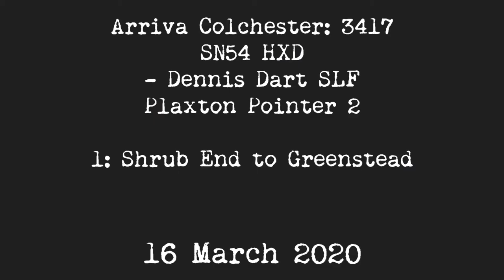Arriva Colchester: 3417 SN54 XHD - Dennis Dart SLF Plaxton Pointer 2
Enjoy this Arriva Dennis Dart today on the route 1. It's the first Arriva vehicle to feature on this channel!

Details:
Fleet number: 3417
Registration: SN54 HXD
Vehicle: Dennis Dart SLF Plaxton Pointer 2

Copyright EssexBuses.

**This is an old video and does no longer meet my high standards. It may be removed in future.**